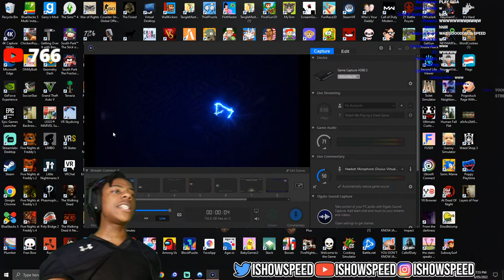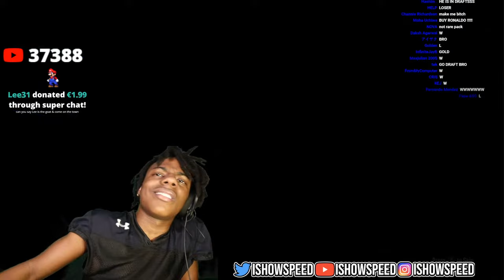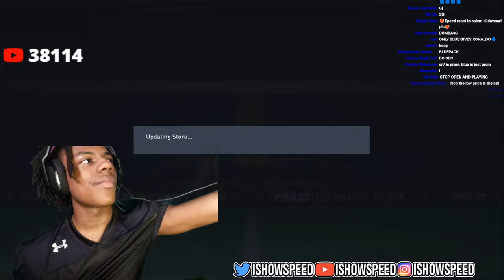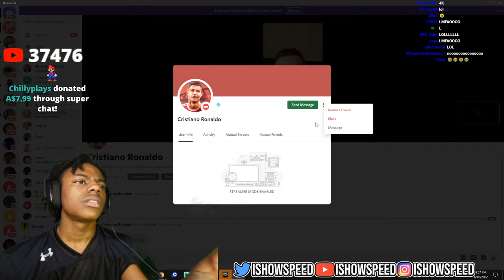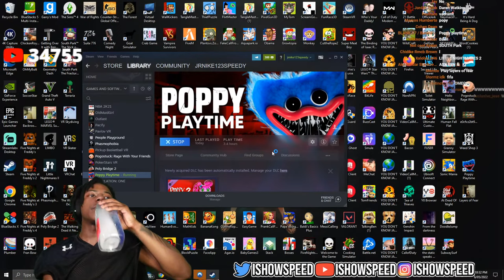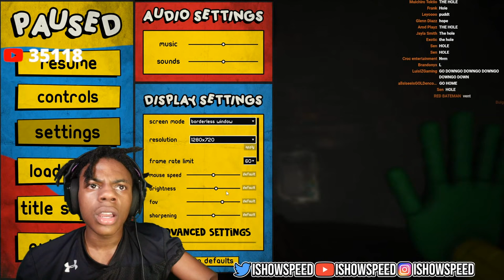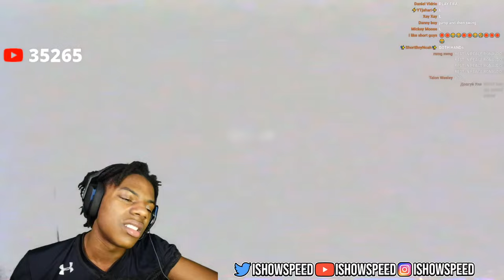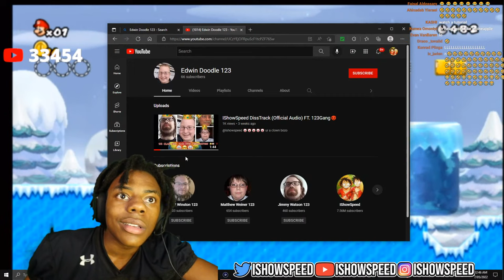✪✪✪les go pt.2